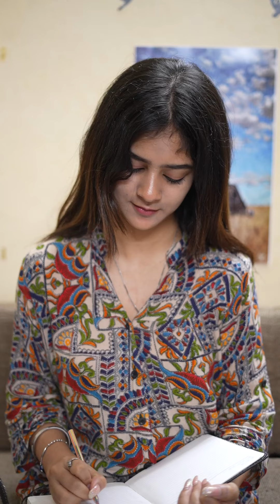सफाई करने वाले के मुंह पर फेंकी चाय, समझदारी देख के उड़ गए होश | Shivali thakur